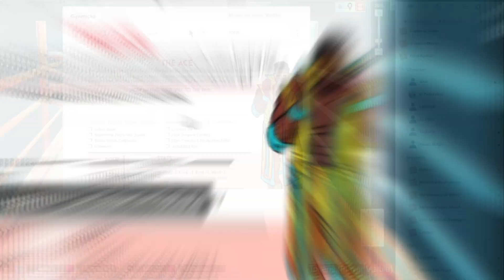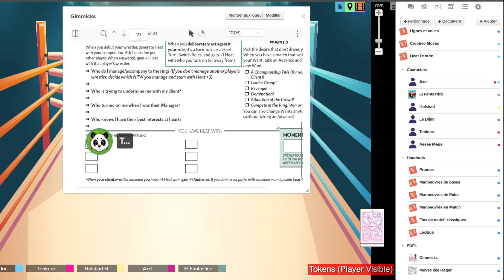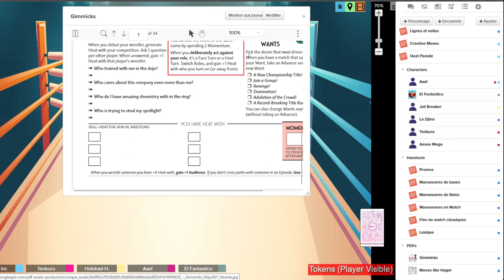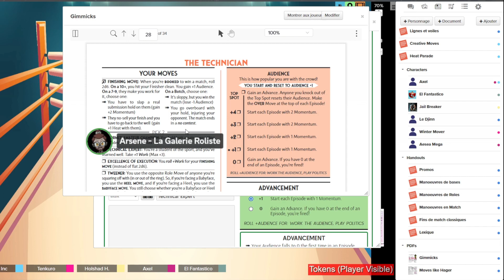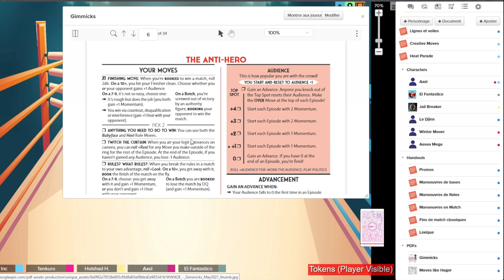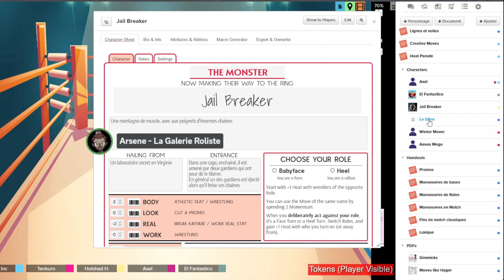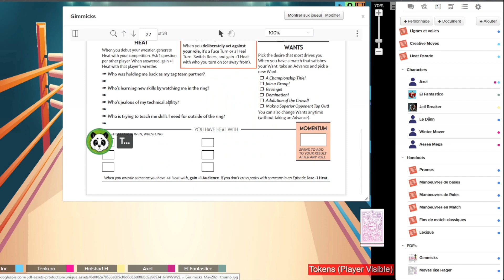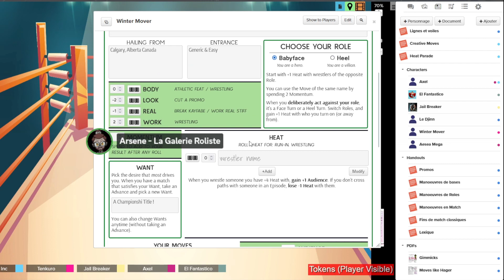actualplay World Wide Wrestling jdr avec @HolshadJDRShow @JdrEnModeFacile et Tenkuro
Bienvenue dans ce 1er episode création de personnage pour worldwidewrestling le jeu de role de Catch, en compagnie de Holshad, Erwik et Tenkuro.

Je suis Arsene, un pngtuber francais prisonnier de cette galerie immense. J'espère que le contenu de la chaine vous plaira.

Image de fond de la miniature de vectorpocket sur Freepik

Podcast , aussi sur Spotify, Amazon Music et Google Podcast

Modèle par KoffeineYT
Musique d'Outro :  "Electric Sheep" par Arsene Inc